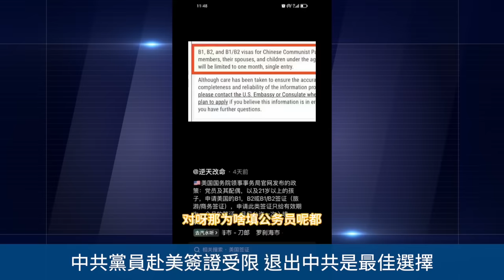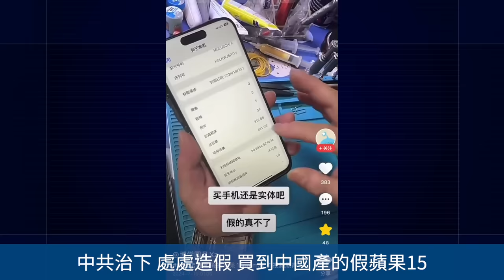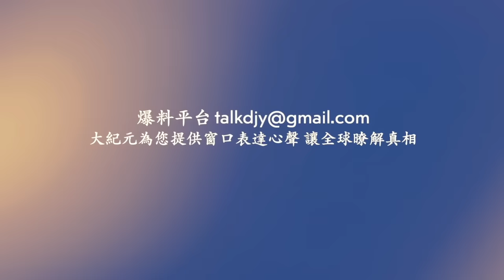廣西工廠爆炸 整個車間成廢墟！惠州沿街多處窨井噴火！ 重慶地下商場吊頂垮塌！網絡視頻